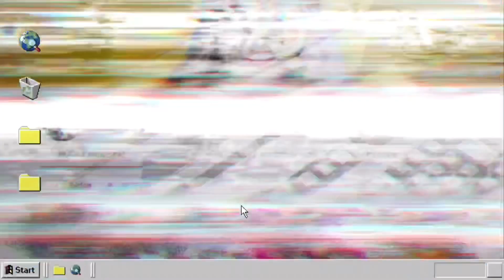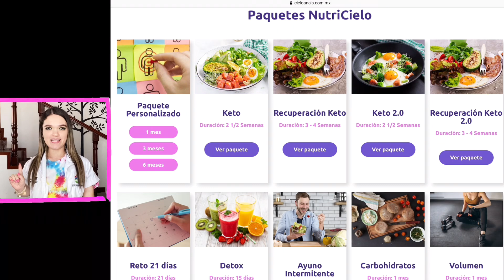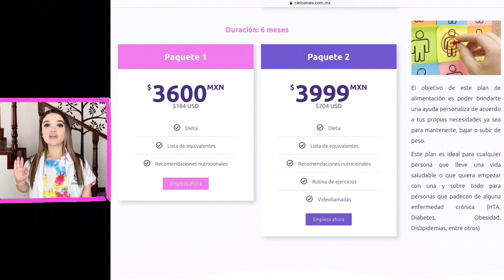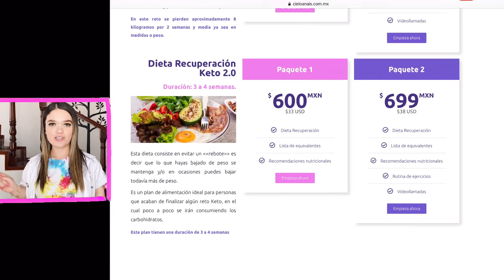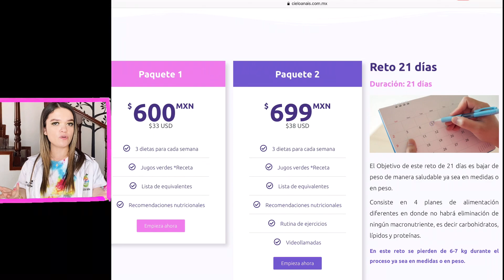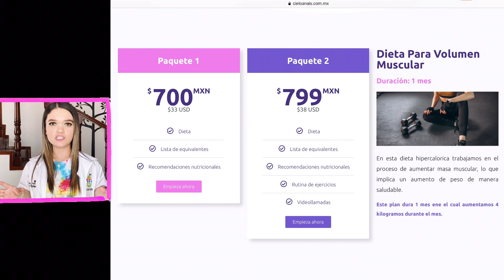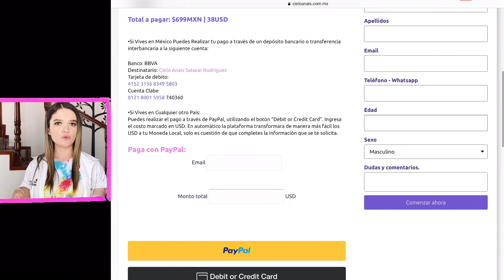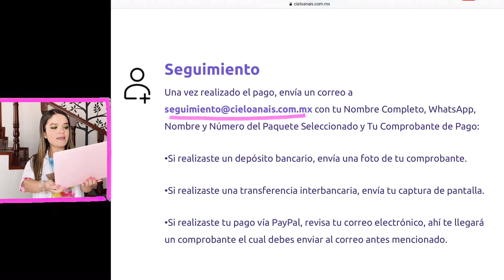SOY NUTRIÓLOGA 🍎 Te explico fácil con mi página web 📲 | NutriCielo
Es una página web muy completa, y fácil de usar, donde les comparto la información de mis asesorías, retos y planes alimenticios con costos y métodos de pagos, consejos muy importantes a la hora de iniciar con su vida saludable y deportiva para que logren sus objetivos.

Allí encontrarás información sobre mí y mi formación profesional.

Estoy muy feliz porque por fin voy a poder atender a todas las personas interesadas en mi asesoría.
Perdón por no poder contestarles a todos anteriormente y proporcionarles la información pero aquí en Instagram era imposible.
No imaginan cuánto. ❤️